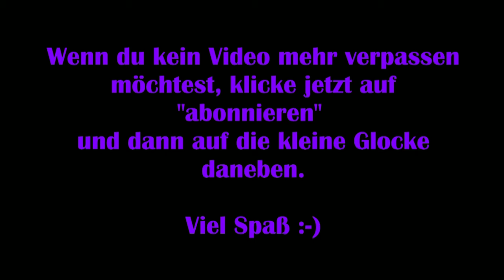Disney Dreamlight Valley #36 – Unterwegs in den vergessenen Ländern [Lets Play] [Deutsch]